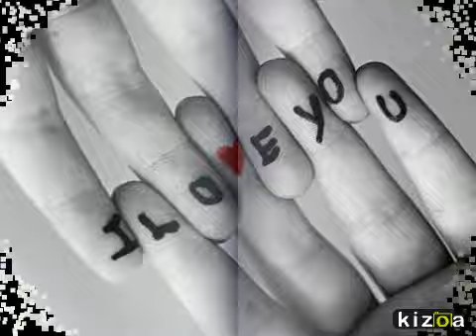Video: Sei speciale Massimo Ranieri ( Mariarosaria )